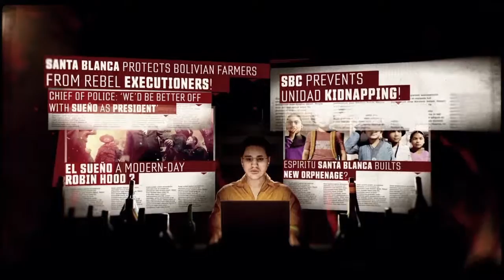Let‘s play Tom Clancys Ghost Recon Wildlands Part 176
German Gameplay